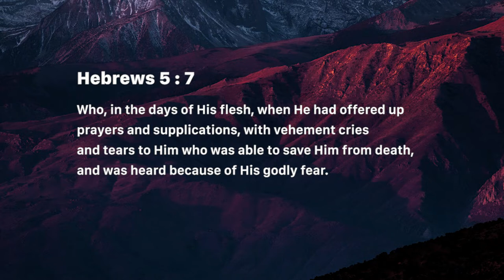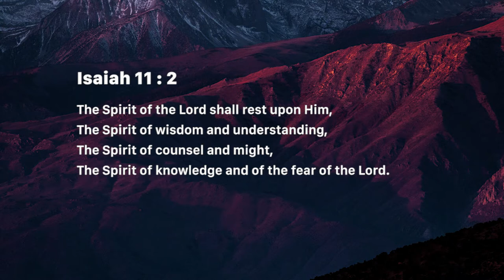Jesus is the example - Nancy Ramya | Daily Devotion, July 14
Today's Devotional - Jesus is the example

Hebrews 5:7
Who, in the days of His flesh, when He had offered up prayers and supplications, with vehement cries and tears to Him who was able to save Him from death, and was heard because of His godly fear.

Isaiah 11:2
“And there shall come forth a rod out of the stem of Jesse, and a Branch shall grow out of his roots: And the spirit of the Lord shall rest upon him, the spirit of wisdom and understanding, the spirit of counsel and might, the spirit of knowledge and of the fear of the Lord”.